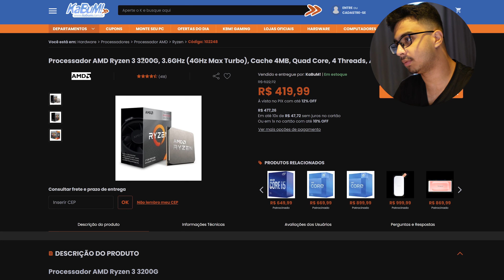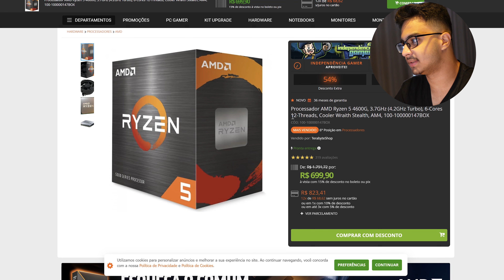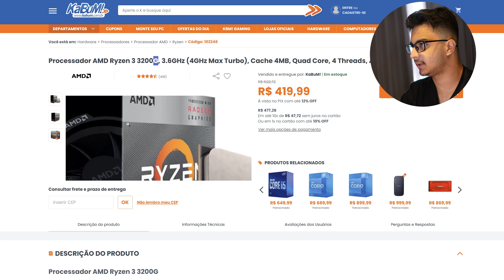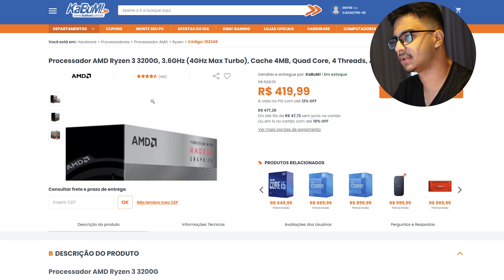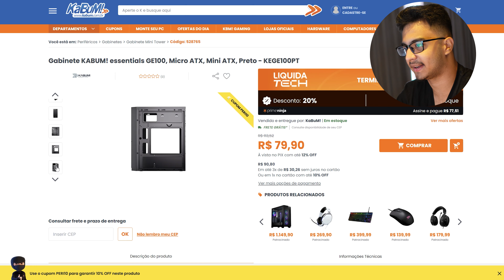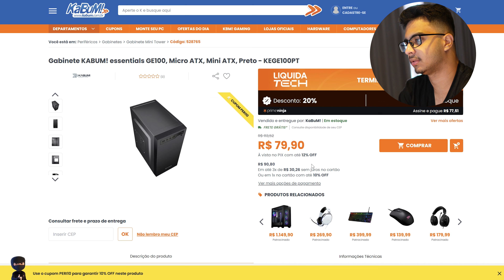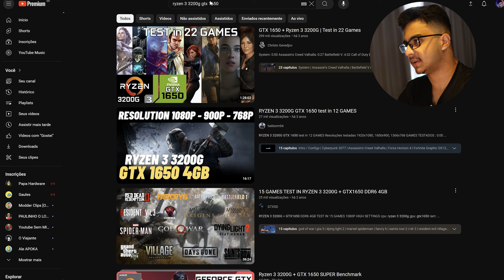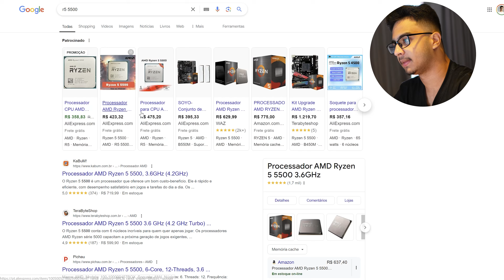MONTEI UM PC GAMER DE R$1500 QUE RODA TUDO (+teste em jogos)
Cadeira 500 reais

Periféricos:
- Monitor 1
- Monitor 2
- Monitor 3

Navegue Pelo Video:
Contagem de Inscritos Na Hora da Postagem: